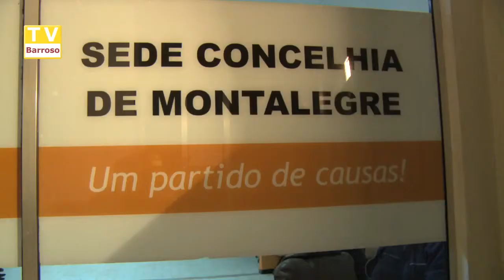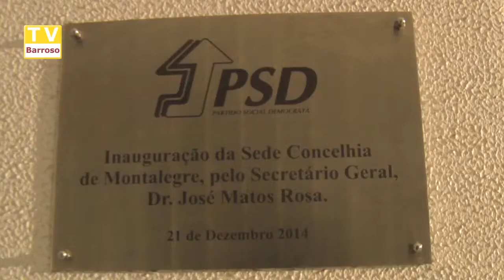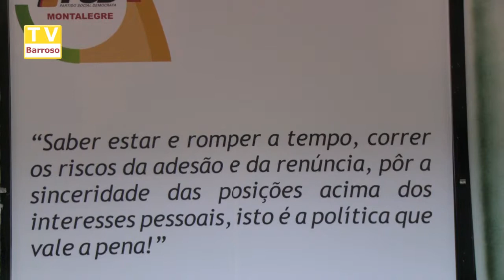inauguracao_sede_psd_montalegre_14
Reportagens